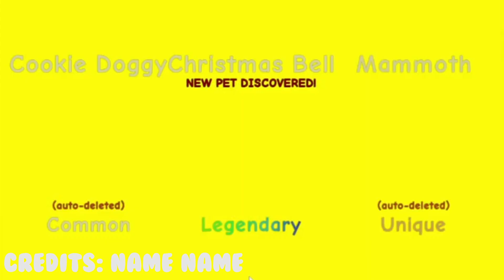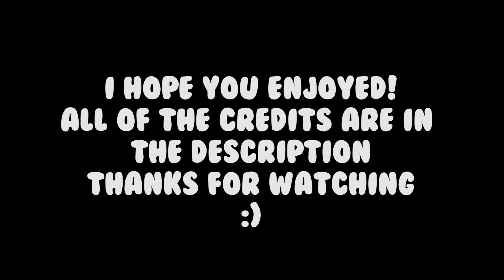😱 Top 7 People Hatched *SECRET* Christmas Bell on Camera! ☃️ Bubble Gum Simulator Update 67!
Intro Made by William Vaulter / MidgeFX